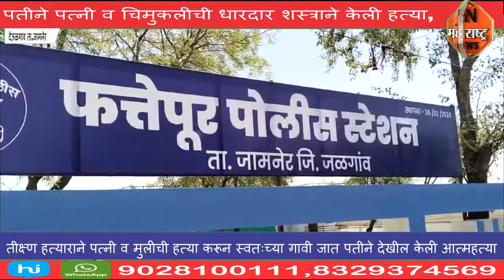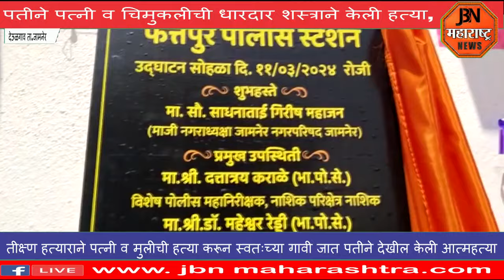पतीने पत्नी व चिमुकलीची धारदार शस्त्राने केली हत्या,